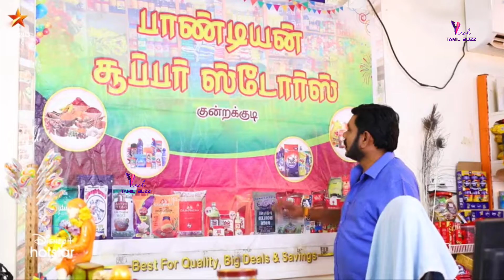பாண்டியன் ஸ்டோர்ஸ் சீரியல் நடிகர் மாற்றம்.. இனி இவரா ? Vijay Tv Pandian stores serial actor changed